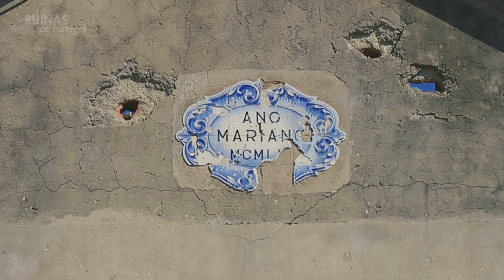Ruínas de Portugal - Sanatório de Mont'alto.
"O Sanatório de Mont’Alto, um dos mais imponentes sanatórios localizados em Portugal, construído em 1958, durante a época do Estado Novo, fechou há 46 anos.
De um projeto colossal que recebeu cerca de 200 doentes tuberculosos, restam apenas as ruínas de um edifício que teima em não ter solução.
É conhecido como Sanatório de Valongo, mas localiza-se em São Pedro da Cova, concelho de Gondomar.
Foi o arquitecto Júlio José de Brito quem projectou o imponente Sanatório de Mont’Alto, o mesmo arquitecto que desenhou outros espaços icónicos da cidade do Porto como o Teatro Rivoli ou o Coliseu.
A partir da década de 70 do século XX, a Tuberculose já estava mais controlada e passa a ser tratada em ambulatório.
Os sanatórios perdem a sua importância como estabelecimentos de cura e repouso e por isso tornam-se obsoletos, sendo relegados para o esquecimento: “Em 1972, já haviam muito poucas pessoas no Sanatório. Tentou-se criar várias opções como um Hospital para os retornados do Ultramar ou um Hospital psiquiátrico, mas a verdade é que nada avançou” - explica Cláudio Alves, presidente da ATNP (Assistência aos Tuberculosos do Norte de Portugal).
Para além da dimensão do Sanatório, a área envolvente contava ainda com uma escola, uma lavandaria, uma igreja, uma capela e um reservatório de água. Todos eles estão hoje devolutos e prestes a ruir.
O último piso do Sanatório já se encontra sem tecto.
“A instituição como deixou de ter a finalidade de trabalhar a Tuberculose, e como estava conotada com o Estado Novo, os seus edifícios foram saqueados após o 25 de Abril. Como deixaram de haver donativos, o Sanatório de Mont’Alto foi-se degradando. Bombeiros e Protecção Civil faziam lá testes e simulacros e rebentavam paredes. Acabou por ser tomado pela população para os piores fins”, explica Cláudio Alves." - in JPN

FICHA TÉCNICA:
imagem - Manuel Barreto
edição - Rui Gonçalves
realização - João Carpinteiro